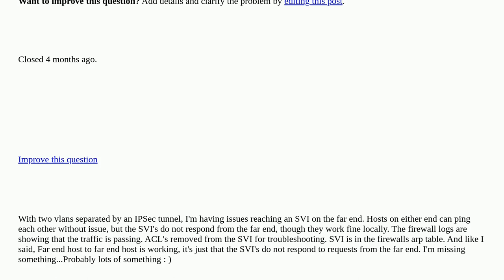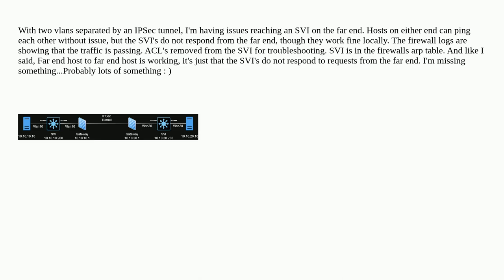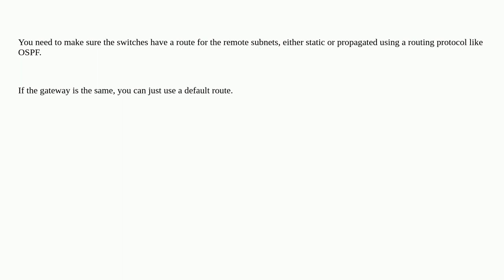Networkengineering: How to access SVI from the other side of a tunnel? closed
How to access SVI from the other side of a tunnel? closed

A special thanks goes out to the awesome community

  ipsec cisco-catalyst routing